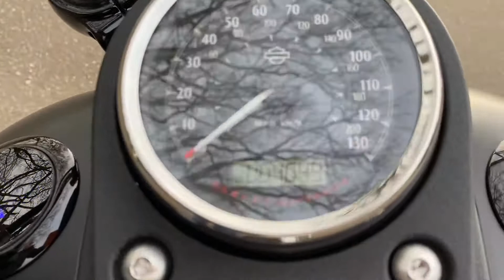2016 Harely-Davidson FXDBC Dyna Street Bob LTD Denim Black